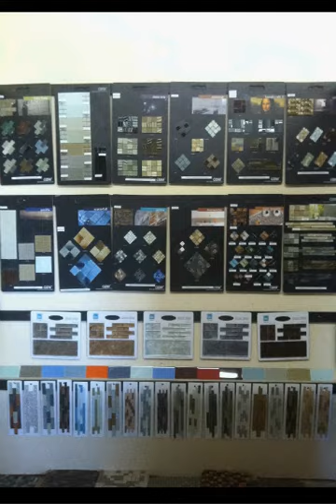Quality Travertine Watsonville CA 4 bathroom patios walkways flooring countertops walkways kitchens